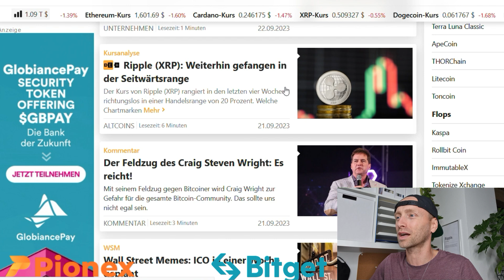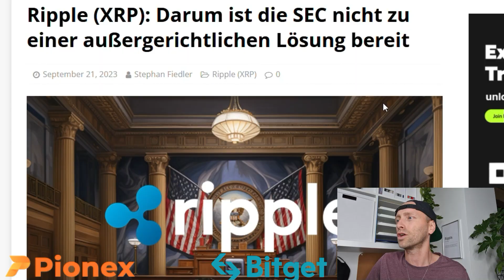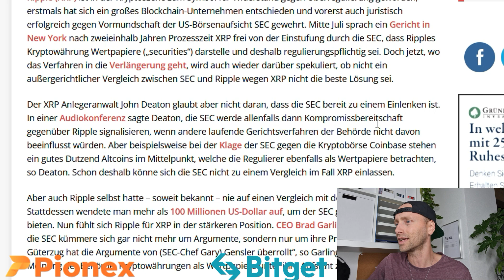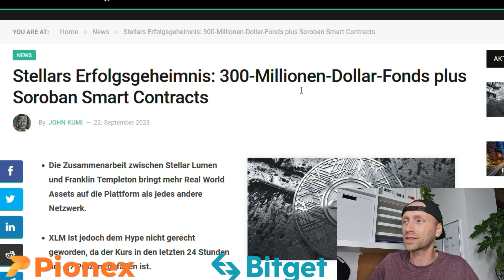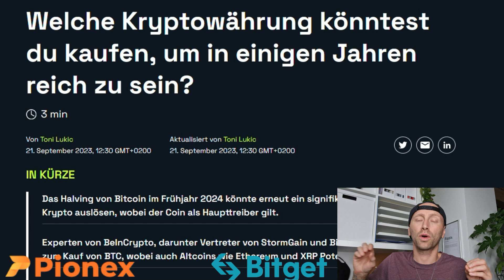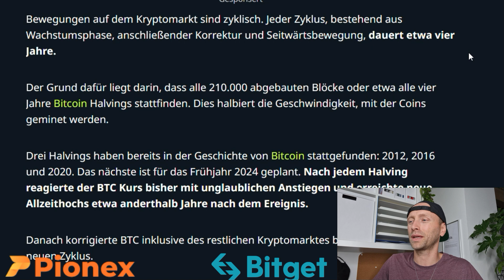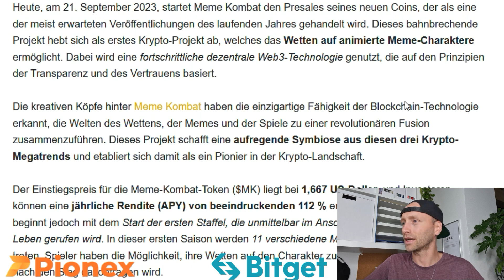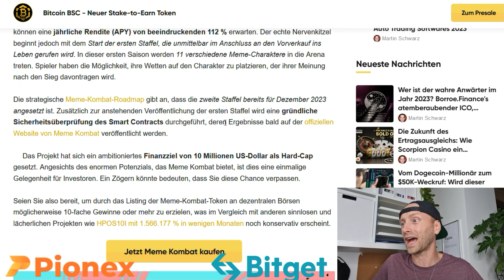Xrp News:💥Bericht bestätigt💥Mit XRP in ein paar Jahren reich? Hammer Stellar XLM news! Meme Kombat!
✅Die beste Börse um sicher Kryptos zu kaufen & ChatGPT vernüpfung✅

Online Geld verdienen? Du möchtest Endlich finanziell frei werden? JA! Es ist möglich mit Krypto‼️" So mache ich es!"

Werbung🔝

/UCkf4wQ1iFpTEjgodWAr9P8g/join

⏱️Timestamps:
00:00 XRP News deutsch & Ripple news!
02:49 Bitget Aktion Mega Aktion‼️
03:53 Ripple (XRP): Darum ist die SEC nicht zu einer außergerichtlichen Lösung bereit.
05:34 Ripple und XRP hängt vom Durchbruch des Widerstandslevels bei 0,55 $ ab.
06:10 Stellar News: XLM:Stellars Erfolgsgeheimnis‼️
07:15 Protocol 20-Upgrade von Stellar hat einen überraschenden Effekt auf XLM
08:12 Bericht: Mit XRP bis 2026 reich?
11:08 Meme Kombat: Nächster sensationeller Krypto-Hit mit mindestens 10-facher Rendite?
14:25 Ripple XRP Fazit!

Ripple (XRP) wird zum meistgehandelten Altcoin an US-Kryptobörsen.

Der native Token von Ripple – XRP – hat eine weitere aktuelle Rangliste angeführt und wurde in diesem Jahr zum meistgehandelten alternativen Coin an in den USA verfügbaren Kryptowährungsbörsen.

Der Vermögenswert und die damit verbundenen Entwicklungen gehörten in letzter Zeit zu den Trendthemen in der Krypto-Community und spielten möglicherweise eine Rolle für das gestiegene Handelsvolumen.

XRP statt Bitcoin? BlackRock-News sorgen für Euphorie!

Der Investmentgigant BlackRock erwägt Berichten zufolge, auf Ripple (XRP) anstatt auf Bitcoin zu setzen. Welche Auswirkungen hätte dies auf die zukünftigen Investitionsentscheidungen des Unternehmens?

BlackRocks Antrag für einen Bitcoin-ETF löste in der Krypto-Community neue Euphorie aus. Es gibt jedoch Gerüchte, dass das Unternehmen auch eine Investition in eine andere Kryptowährung in Betracht zieht: den XRP-Token von Ripple.

Einem kürzlich von Investing.com veröffentlichten Bericht zufolge nimmt BlackRock nun XRP ins Visier. Viel wichtiger ist jedoch, BlackRocks angebliche Meinung, XRP sei eine rentablere Investition als Bitcoin (BTC).

Einigen Internet-Usern ist aufgefallen, dass Robert Mitchnick, der aktuelle Leiter der Krypto-Investitionen von BlackRock, ein ehemaliger Ripple-Mitarbeiter war. Das erweckt natürlich den Eindruck, XRP könnte der nächste Token sein, der von BlackRocks Gunst profitiert. Verlässliche Quellen oder schlüssige Hinweise gibtes dafür jedoch nicht.

Außerdem gibt es für den US-amerikanischen Großkonzern im Moment nur wenige Gründe, auf XRP zu setzen. Solange der Ausgang des Rechtsstreit zwischen Ripple und der SEC ungewiss ist, bleibt die Zukunft des Tokens nämlich reine Spekulation.

Ripple trifft sich mit US-Politikern – Im Kampf für regulatorische Klarheit.

Will BlackRock Apply for an XRP Spot ETF as the Next Step? All Rumors Regarding the Bitcoin to XRP Shift and Their Implications Unveiled.

    Market players shut down rumors claiming that BackRock might be ditching Bitcoin for XRP.
    On the other hand, Ripple is strengthening its position in the market by establishing a new partnership with Tranglo & SBI Remit.